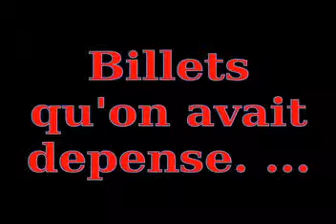Voici , comment comptabiliser les notes de frais : tutorial 2014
d'abord il faut avoir tous les reçus qu'on a payer le frais et assembler dans un endroit sure qu'on ne les perd pas et lorsquon a du temps on les reprends et faire le total des billets qu'on avait depense.